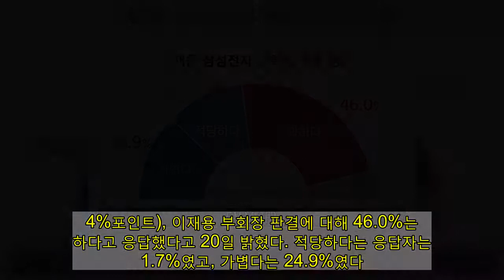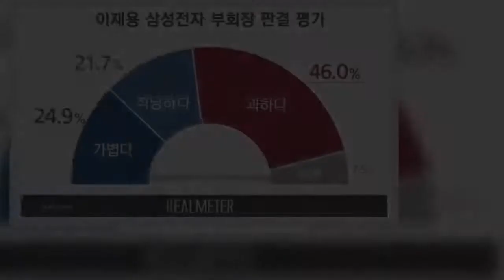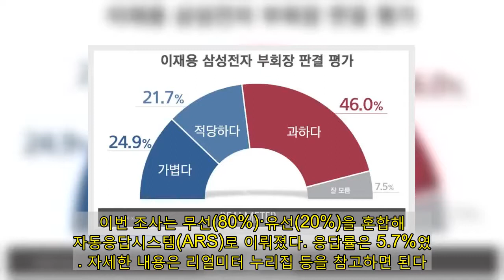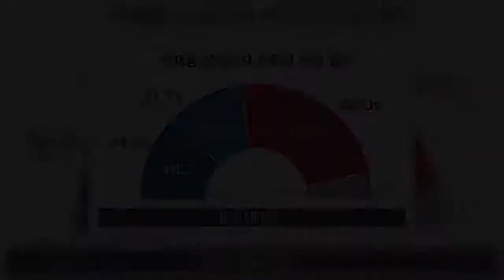[리얼미터] 이재용 부회장 실형, “과하다” 46%-“가볍다” 24.9%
국정농단 사건 파기환송심 선고 열린 18일 오후 서울 서초구 서울고등법원으로 이재용 삼성전자 부회장이 들어서고 있다. 김혜윤 기자 이재용 삼성전자 부회장에게 선고된 2년6개월 실형에 대해 양형이 과하다는 응답이 절반 가까이 된다는 여론조사 결과가 나왔다.   리얼미터가  의뢰로 지난 19일 전국 18살 이상 500명에게 조사한 결과(신뢰수준 95%에 오차범위 ±4.4%포인트), 이재용 부회장 판결에 대해 46.0%는 과하다고 응답했다고 20일 밝혔다. 적당하다는 응답자는 21.7%였고, 가볍다는 24.9%였다.  리얼미터 누리집 갈무리  지역과 연령별로는 과하다는 응답 비율이 두루 높게 나타났다. 권역별로는 부산·울산·경남에서 과하다는 비율이 60.0%였고, 대구·경북(55.9%), 인천·경기(51.7%) 등에서 절반을 넘겼다. 광주·전라에서는 가볍다(35.2%)는 응답과 적당하다(36.2%)는 응답이 팽팽했다. 연령대에서는 60대에서 과하다(63.7%)는 응답이 가장 높았고, 이어 30대(53.9%), 50대(49.2%), 40대(42.0%) 순이었다. 20대에서만 과하다(28.0%), 적당하다(27.5%), 가볍다(32.9%) 응답이 고르게 나타났다  이념성향별로는 보수 성향에서 과하다(65.6%)는 응답 비율이 높았고, 진보 성향은 가볍다(40.6%)는 응답이 가장 많았다. 지지정당별로도 응답이 갈렸는데, 국민의힘 지지층의 80.5%는 과하다고 답했고, 민주당 지지층은 49.2%는 가볍다고 답했다.   이번 조사는 무선(80%)·유선(20%)을 혼합해 자동응답시스템(ARS)로 이뤄졌다. 응답률은 5.7%였다. 자세한 내용은 리얼미터 누리집 등을 참고하면 된다.